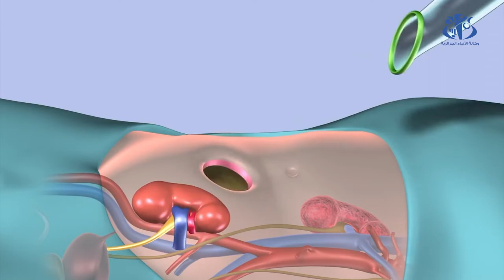القصور الكلوي: 300 إصابة جديدة سنويا والدعوة لتسريع وتيرة زراعة الكلى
الجزائر (واج) أكد المختصون خلال اليوم العالمي للكلى بضرورة التكفل بالمصابين بالقصور الكلوي المزمن عبر تشجيع عملية زراعة الكلى خاصة من الميت إلى الحي.